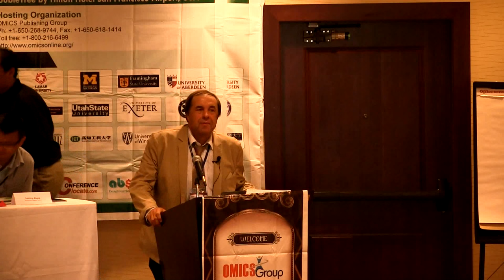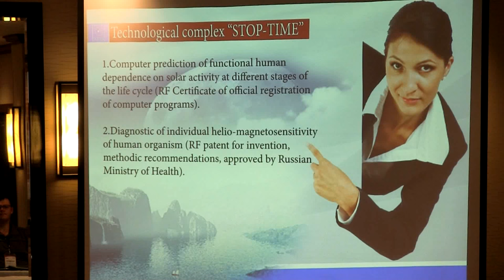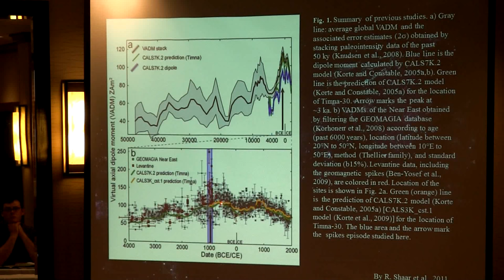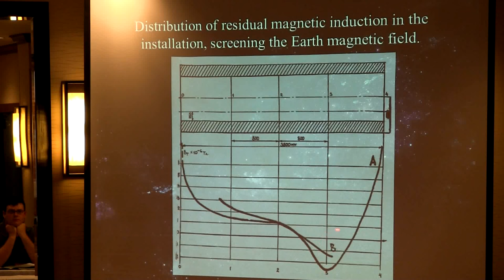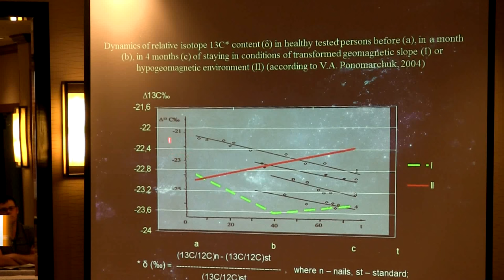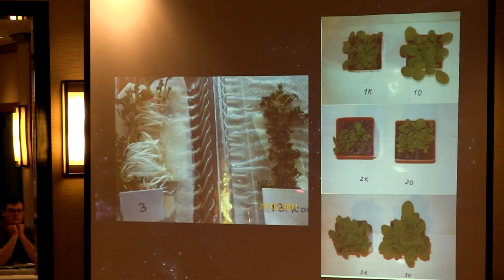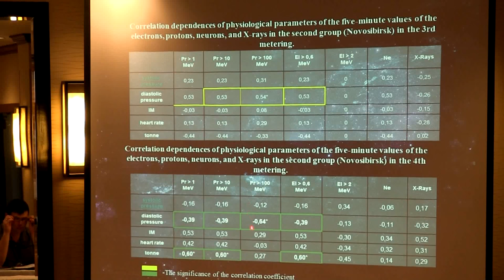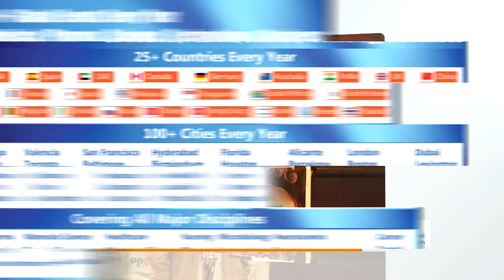Alexander Trofimov | ISRICA | Russia | Earth Science-2014 | OMICS International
Title: Helio-Protective Water for the Biosphere and Humanity at Geomagnetic Deprivation

3rd International Conference on Earth Science & Climate Change

July 28-30, 2014, San Francisco, USA

Abstract

Across  the data of  geophysicists (Kuznetsov V., 1999, Mundea M.et el., 2000, R.Shaare, 2011, Kuznetsova N., Kuznetsov V, 2012) we know now, that from the end of XX century the full vector of the magnetic field of the Earth, following jerks, periodic secular excursions, is gradually weakening and the  buffering properties of the Earth magneto against solar proton-electron beams, are decreasing. Using modeled weakening of the geomagnetic field we had to answer the question about the possible biotropic consequences of heliophysical pressing for further human development
The phenomenon of "heliophysical expression of genes ", manifested at the modeling of short-term prolonged geomagnetic deprivation, was opened. It is shown, that drinking water "AquaHelios" (Novosibirsk) and “Altin-Suu”(Republic Altai) has helioprotective properties and contributes to significant positive inversion of the functional dependence of many human functional systems on heliogeophysical impacts, increasing at geomagnetic deprivation. The necessity for creation a global system of geoecological human life supporting in conditions of spreading heliogeophysical changes is scientifically substantiated.
Aim of the research
   To develop and test the means of non-medicinal prevention of excess heliomagnetotropic   human reactions on the basis of drinking water exposed to a weakened geomagnetic field.
Study design
   Small installations of the "TRODR" type weakening the GMF  more than 100 times (the authors AV Trofimov, GI Druzhinin, 2011), used to exposure therein drinking water in order to give it heliomagnetoprotective properties broadcasted to a man (patent of RF № 2342149 from 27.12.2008), were created and tested..
    Volunteers of the same age (n = 24) were investigated in the mode of their testing: in the period of solar eclipse on July 22, 2009, when there was a redistribution of the flows of solar and galactic protons reaching the Earth's environs. Hemodynamic parameters of the subjects were measured twice: before and after taking in the various phases of the eclipse 150 ml of heliomagnetoprotective drinking water, prepared in a portable installation "TRODR", which, subsequently, became the prototype for a new generation of screening devices of ISRICA, intended for industrial production of heliogeroprotective water-concentrate and water-based beverages "Altin- Suu" and “HelioStar-Anti”     .
Results and discussion
    Drinking water treated in the weakened geomagnetic field, proved capable to protect the water structures of the human body, and, consequently, all its functional systems in the periods of solar-magnetospheric disturbances.
    The first tests of helioprotective water were conducted in the period of extreme heliogeophysical situation - during one of the solar eclipses in 2009, under which generally component of galactic cosmic rays increases and solar proton flow, reflected by the Moon decreases. Corpuscular flows, redistributed by the Moon subsequently reach the magnetosphere-ionosphere layer of the protective shell of our planet, where, usually, their energy is significantly reduced.